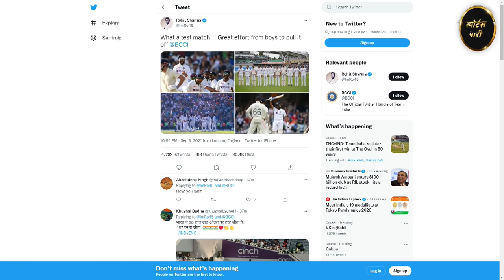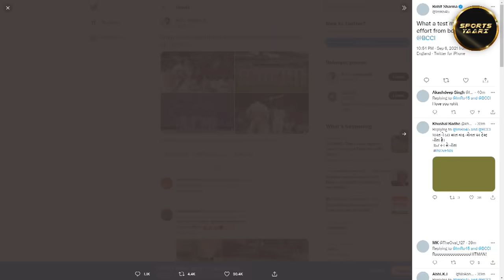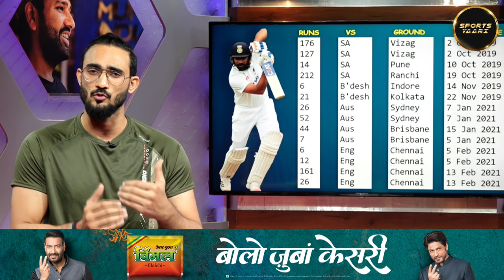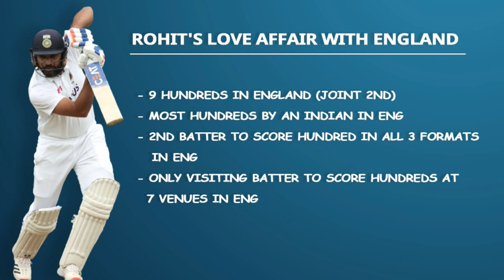Hanuma Vihari, KL Rahul और WI से शुरु होता है ROHIT SHARMA का last chance को BEST बनाने का सफ़र